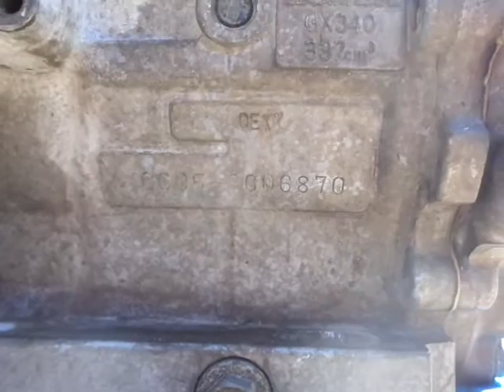Honda GX340 11HP petrol engine ebay VH01T5173